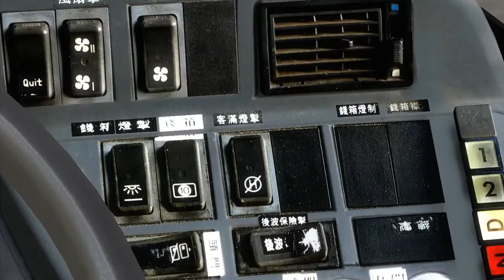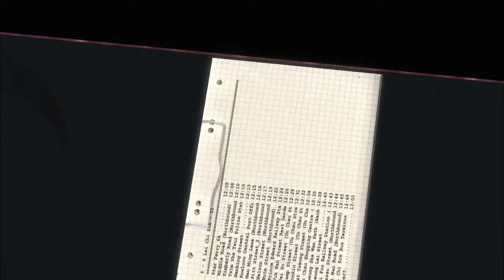OMSI 2 with Jokervation | HK Kowloon | 6 | Neoplan Centroliner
Hello and welcome back to Omsi 2. So a little late, but I had a busy day yesterday so that's why its up today. Last week I was driving a fictional map of Instanbull. Now im in Hong Kong, with the HK Kowloon map v3 map. This map is very detailed, very city central and has a few routes that you can drive. Be aware that at points you will see a empty area, but that might just be my tile count being on two. I am driving the Neoplan Centroliner on route 6. This bus is a nice bus too drive, but its a bus that you need to figure out first before you can drive it. There are buttons that you need to press to get things working, like the matrix. There is a button on top that makes the matrix work. Before you start the bus, you need to flip a switch and then press the ignotion button to start the bus up. If you want to open the doors, you need to put the parking brake on first.

So I will place the links for the bus and map, be also aware that some busses are payware (donation), so you need to change the ailist to not get any issues.